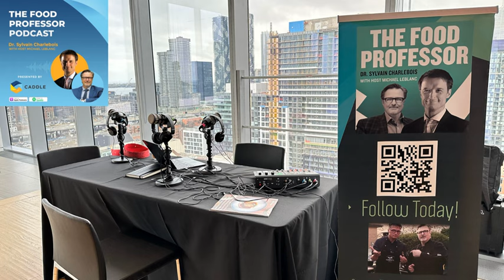Grocery Competition & Real Estate, Canadian Food Bank Crisis and guest Per Bank, President & CEO,...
On this episode of The Food Professor Podcast, presented by Caddle, hosts Michael LeBlanc and Sylvain Charlebois bring on an influential guest: Per Bank, President and CEO of Loblaw Companies Limited.

Bank, who joined Loblaw in late 2023 after a diverse career in Europe, shares his perspectives on Canadian retail, competition, and his vision for the company's future.

In the news, we discuss Per's recent op-ed in The Globe and Mail, where he challenges current competition practices and addresses "false narratives" about retail consolidation, suggesting that Loblaw is open to removing specific property controls—if other industry leaders do the same.

We explore other key food industry stories, including McDonald's recent health crisis linked to onion contamination, resulting in a steep traffic decline, especially in Colorado, and the CFIA's findings on safety in plant-based milk facilities.

Additional segments cover legislation updates with Bill C-282, the HungerCount2024 report, Second Harvest's analysis on food waste, and the ongoing issue of shrinkage and theft in the food industry, featuring a quirky story of Jamie Oliver's "grate cheese robbery" campaign.

About Per

Per Bank

Loblaw Companies Limited

Per Bank is President and Chief Executive Officer of Loblaw Companies Limited, Canada’s food and pharmacy leader, and the country’s largest retailer and private-sector employer. In this role, which he assumed in November 2023, Mr. Bank is responsible for executing Loblaw’s corporate strategy and overseeing all aspects of the business’ day-to-day operations.

Under Mr. Bank’s leadership, Loblaw operates a network of 2,500 stores, pharmacies and e-commerce options, featuring many of Canada’s favorite and most-trusted brands, including President’s Choice, no name, Loblaws, Shoppers Drug Mart, No Frills, Real Canadian Superstore, T&T, Joe Fresh, PC Express and PC Financial. The company’s loyalty program, PC Optimum, is world-renowned with more than 16 million members. Its supply chain and technology networks are among the country’s most robust.

With a background in engineering and industrial businesses, Mr. Bank’s expertise is exhaustive and undeniable. For over 20 years, he’s acted as Chief Executive Officer for a wide range of consumer and retail companies across various global markets. Prior to joining Loblaw, he was CEO of Salling Group A/S with operations in Denmark, Germany, Poland; CEO of Tesco Hungary; and CEO of Coop Norden’s operations in Sweden, Norway, Denmark. He has also held senior leadership positions with Mars and Danfoss.

Mr. Bank leads with purpose, values authenticity, and emphasizes open and honest two-way communication with both employee and customers. He is a decisive executive that brings unique voices and perspectives to every discussion.

Mr. Bank is a native of Denmark, and is married with two university-aged children.

The Food Professor podcast is presented by Caddle.

About Us

Dr. Sylvain Charlebois is a Professor in food distribution and policy in the Faculties of Management and Agriculture at Dalhousie University in Halifax. He is also the Senior Director of the Agri-food Analytics Lab, also located at Dalhousie University. Known as “The Food Professor”, his current research interest lies in the broad area of food distribution, security and safety. Google Scholar ranks him as one of the world's most cited scholars in food supply chain management, food value chains and traceability.

He has authored five books on global food systems, his most recent one published in 2017 by Wiley-Blackwell entitled “Food Safety, Risk Intelligence and Benchmarking”. He has also published over 500 peer-reviewed journal articles in several academic publications. Furthermore, his research has been featured in several newspapers and media groups, including The Lancet, The Economist, the New York Times, the Boston Globe, the Wall Street Journal, Washington Post, BBC, NBC, ABC, Fox News, Foreign Affairs, the Globe & Mail, the National Post and the Toronto Star.

Dr. Charlebois sits on a few company boards, and supports many organizations as a special advisor, including some publicly traded companies. Charlebois is also a member of the Scientific Council of the Business Scientific Institute, based in Luxemburg. Dr. Charlebois is a member of the Global Food Traceability Centre’s Advisory Board based in Washington DC, and a member of the National Scientific Committee of the Canadian Food Inspection Agency (CFIA) in Ottawa.

Michael LeBlanc is the president and founder of M.E. LeBlanc & Company Inc, a senior retail advisor, keynote speaker and now, media entrepreneur.  He has been on the front lines of retail industry change for his entire career.

Michael has delivered keynotes, hosted fire-side discussions...